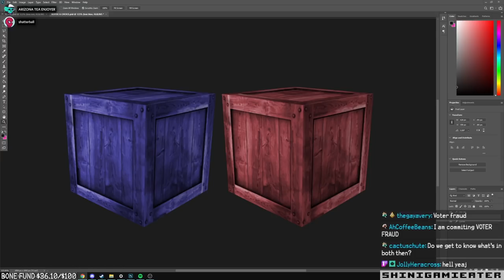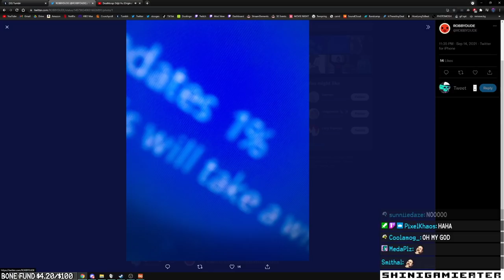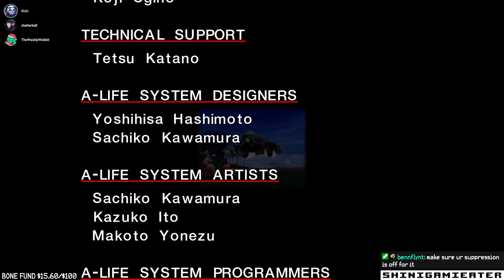SHINIGAMIEATER BEST CLIPS OF 2021